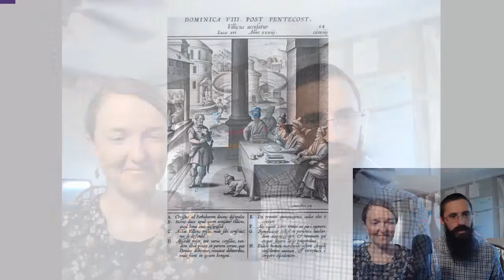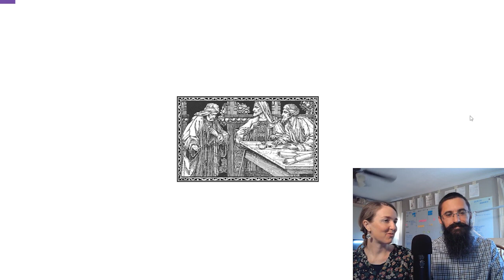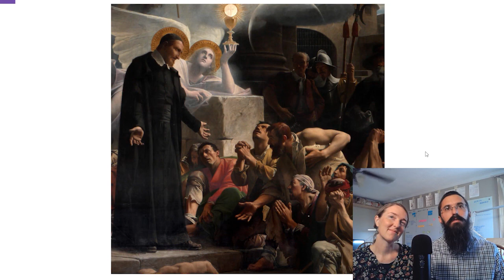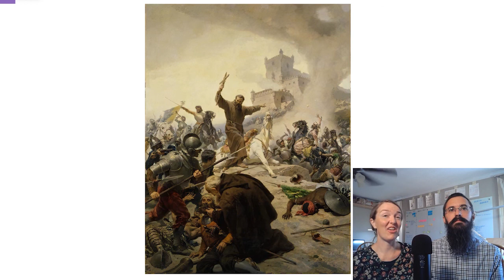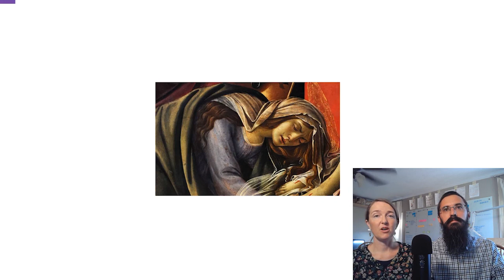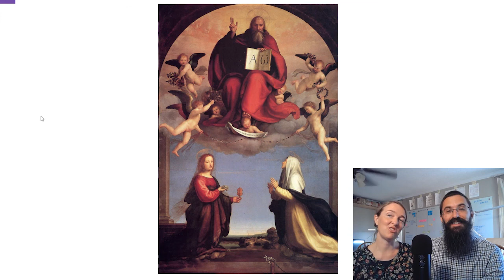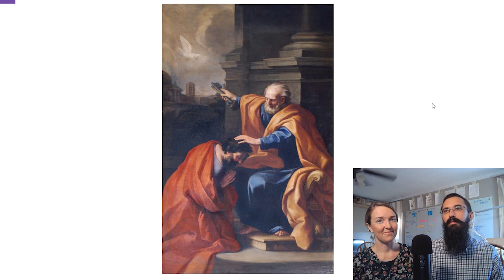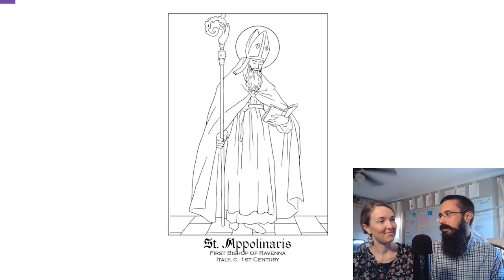8th Week After Pentecost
Intro: (0:00)
8th Sunday after Pentecost Gospel: (2:53)
St. Vincent de Paul: (6:55)
St. Jerome Emiliani: (10 :15)
St. Lawrence of Brindisi: (12:14)
St. Mary Magdalene: (14:10)
St. Apollinaris: (21:26)

Unfortunately, the source website isn't organized as well for Dom Guéranger's readings for the month of July as the previous months.  For some reason they are all organized in reverse, from the end of the month to the beginning.  If you would like, you could click on this link and navigate to each reading.